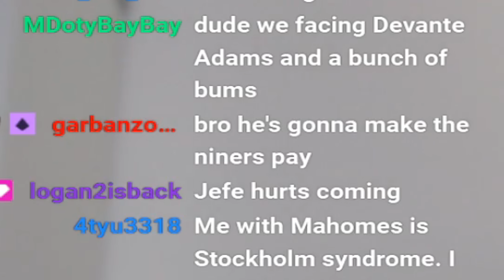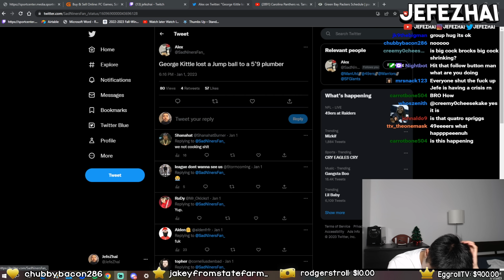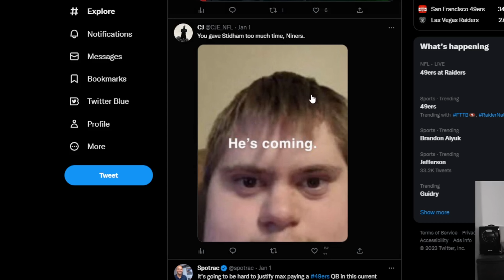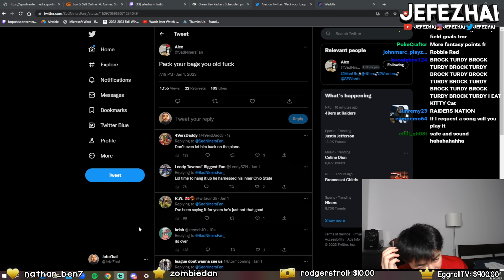ROBBIE GOULD??? 49ers Raiders LIVE Reaction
WHAT WAS ROBBIE GOULD DOING. My live reaction to San Francisco 49ers vs. Las Vegas Raiders | 2022 Week 17 Game Highlights. enjoy

Live streams!